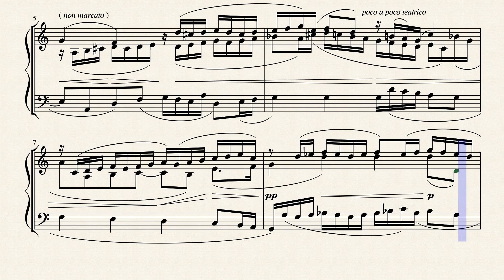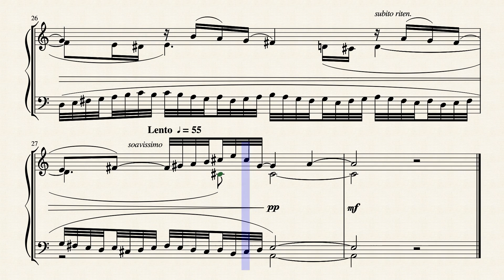Choralvorspiel über "Christus, der uns selig macht" [SCROLLING SCORE]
If you enjoyed this, please consider becoming a patron